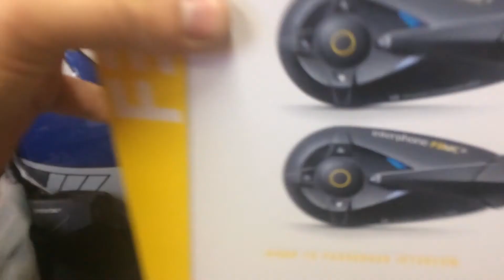Intercomunicador F3MC nos capacete da BMW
Capacete da BMW com o intercomunicador Interphone F3MC mais informações: WhatsApp ou 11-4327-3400 temos venda de intercomunicadores para moto é montagem.

Venha nos visitar:Up moto Avenida Paulista Nº 575, segundo andar Edifício Barão de Ouro Branco, Sala 213 - Bela Vista - 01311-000 - São Paulo/SP